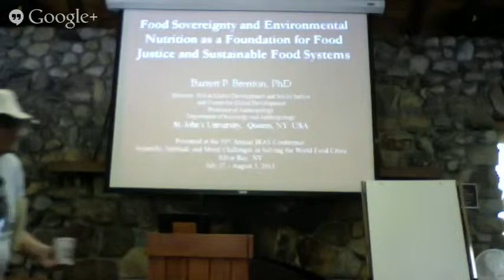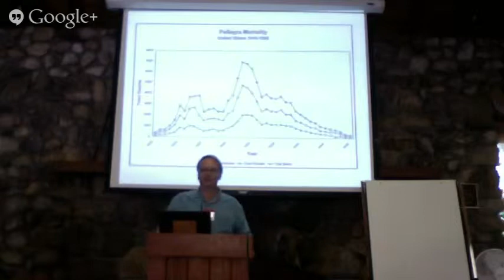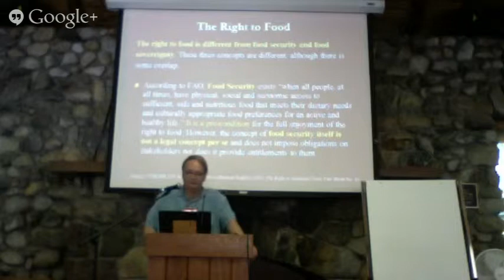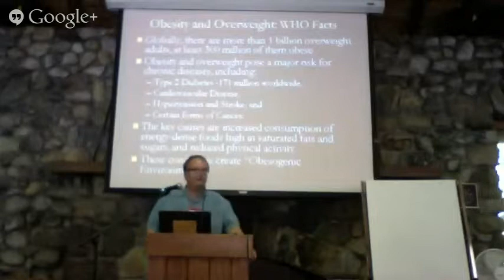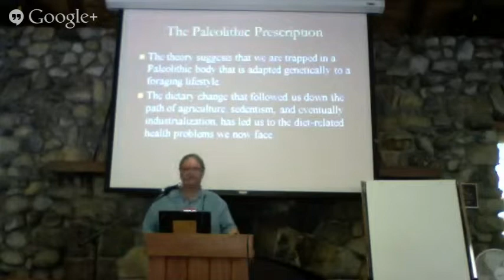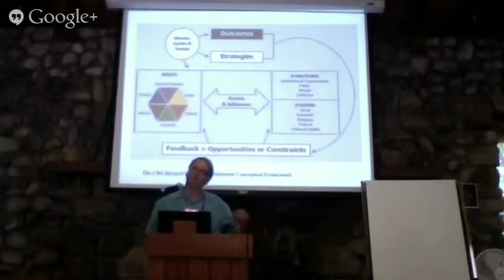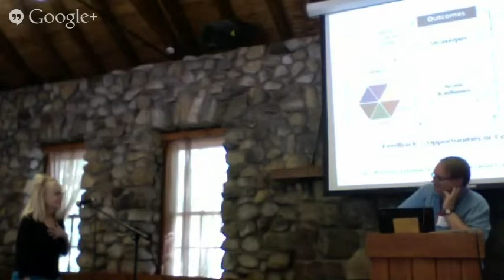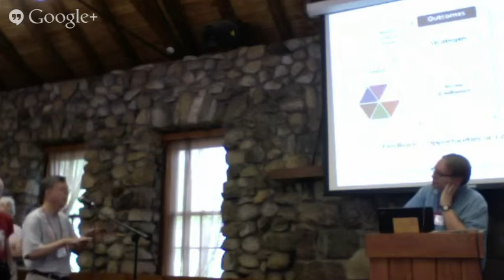IRAS Conference 2013 Day 3 - Barry Benton: "Food Sovereignty & Environmental Nutrition"